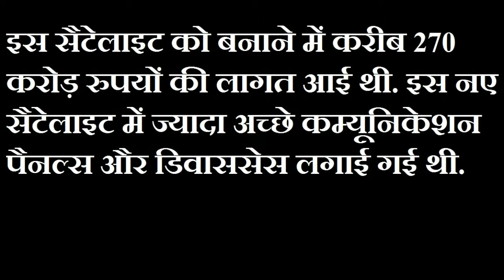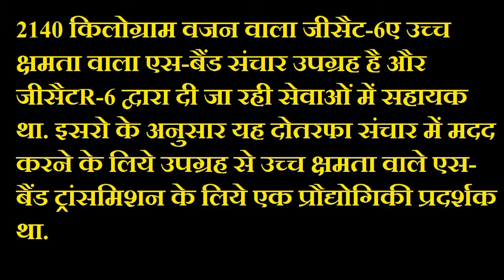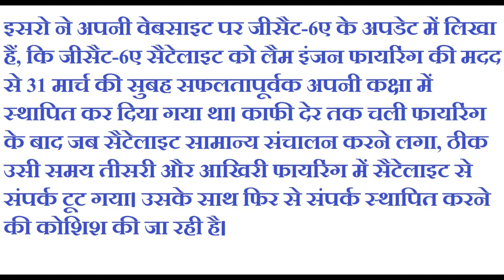इसरो को बड़ा झटका अंतरिक्ष में लापता हुआ सैटेलाइट जीसैट 6ए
ISRO said they had lost contact with GSAT-6A
GSAT-6A, similar to GSAT-6 satelite and it is a high power S-band communication satellite configured around I-2K bus. This is the second mission failure for ISRO in six months of the operation.

This is a home made satelite made in INDIA which cost of Rs. 270 crore.

One thing about this GSAT-6A carries one of the largest antennas